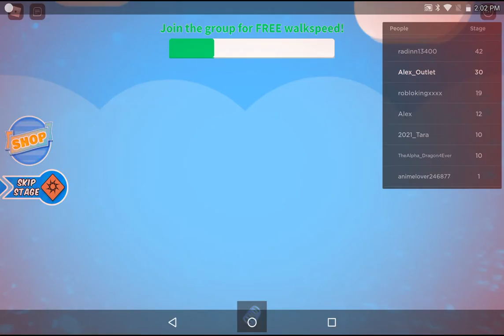playing among us obby Roblox